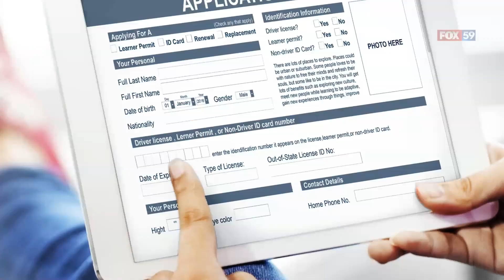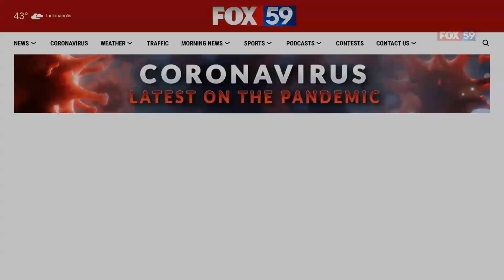While You Were Sleeping: Coronavirus updates for July 31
Coronavirus updates you may have missed for July 31, 2020.